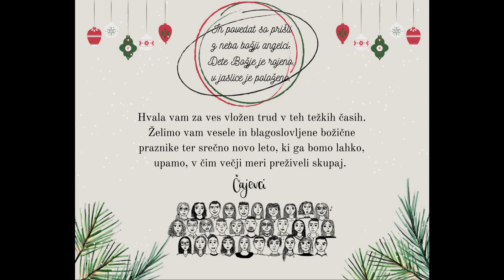Razredne jaslice 3. č (Škofijska klasična gimnazija, december 2020)